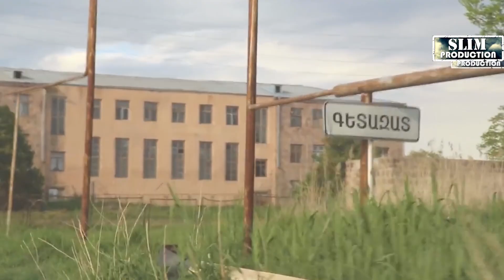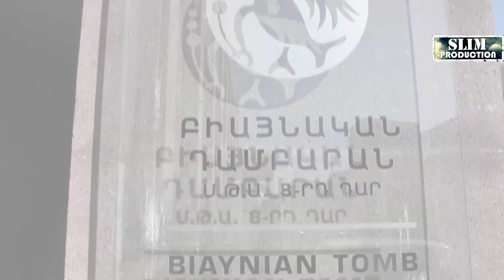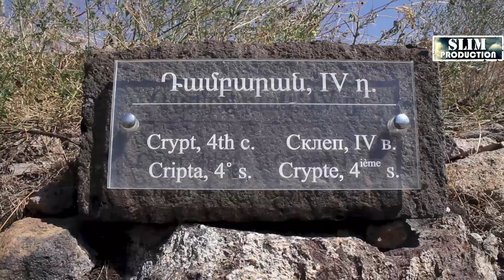Gaxtni Nyuter #11 Արշակունիների Թագավորական դամբարանը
Արշակունիների Թագավորական դամբարանը
Tomb of the royal dynasty of Arshakuni
Усыпальница царской династии Аршакуни

Տեսանյութի նկարահանումները և մոնտաժը Slim production-ի